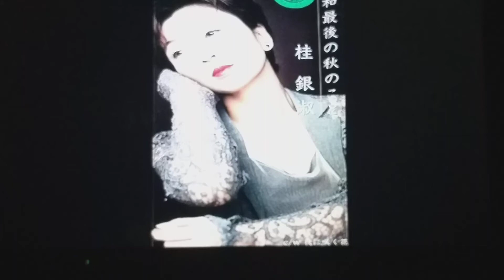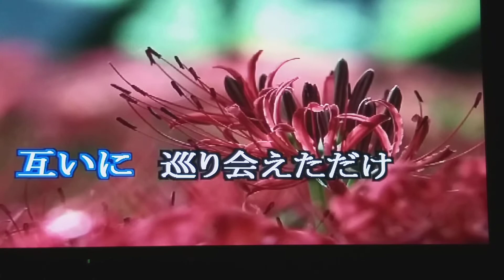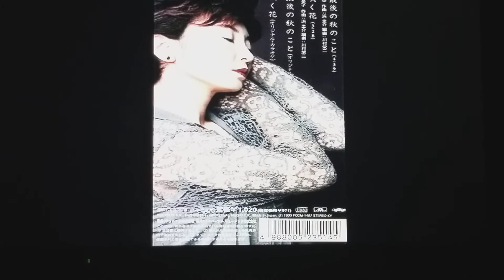昭和最後の秋のこと 桂銀淑 Cover Janice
影片僅供同好分享，如有涉及版權請通知本人，立即刪除。